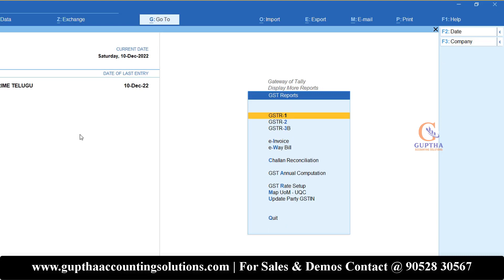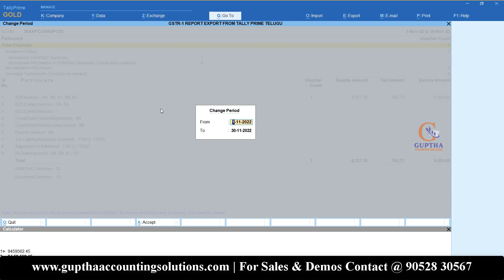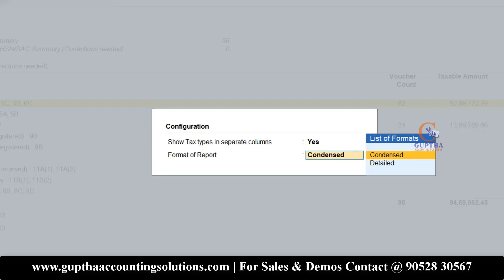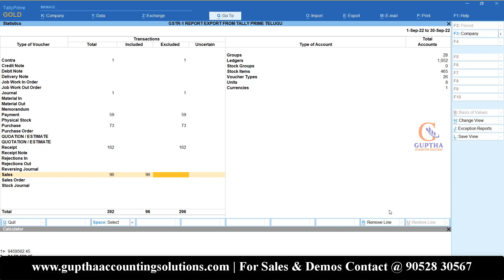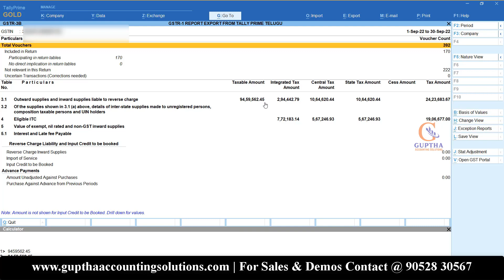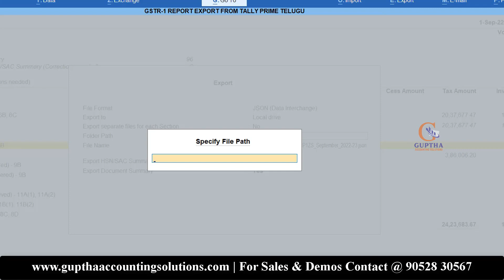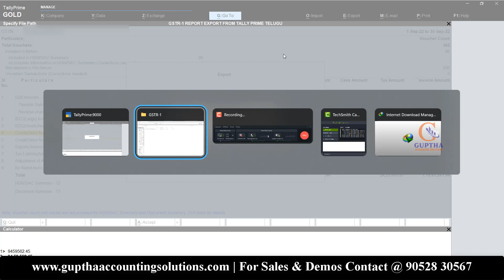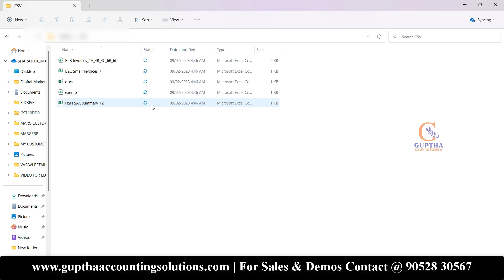How to Export GSTR 1 Report Tally Prime into Excel, CSV, Json formats in Telugu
ఈ వీడియో లో మనం GSTR 1  రిపోర్ట్  Tally Prime లో ఎలా Export  చేయాలి అని తెలుసుకుందాం.

GSTR, ITR, TDS services కోసం సంప్రదించండి : 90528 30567

మరిన్ని ట్యుటోరియల్స్ కోసం మా ఛానల్ ని సబ్స్క్రయిబ్ చేసుకోండి.

మరిన్ని అప్డేట్స్ కోసం ఫేస్బుక్ లో ఫాలో అవ్వండి.